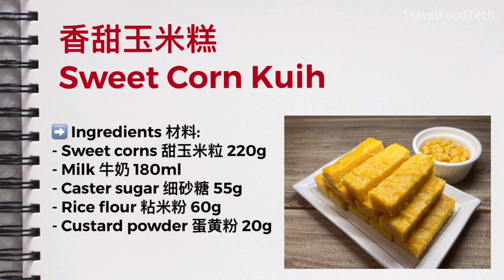玉米糕食谱 | 一款冰冰凉凉的糕点 | Sweet Corn Kuih Recipe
超容易做的玉米糕，入口即化，口感柔软香甜。充满浓郁的玉米香气，还能品尝到颗颗玉米粒。这款点心表面普通，却备受大众喜爱，因为品尝时仿佛在享受布丁的滋味。不论是大人还是小孩都会喜欢。

A super easy-to-make Sweet Corn Kuih that melts in your mouth with a soft and sweet texture. It's filled with a rich aroma of corn and allows you to taste the corn kernel. This seemingly ordinary dessert is widely loved because, when tasting it, it feels like enjoying the flavour of pudding. Both adults and children will love it.

➡️ Ingredients 材料:
800ml Water 清水
200ml Coconut milk 椰浆
1/2 tsp Salt 盐
60g Caster sugar 细砂糖
15g Corn flour 玉米粉
100g Custard powder 蛋黄粉
400g Sweet corn cream style 罐头甜玉米浆
2pcs Pandan leaves 班兰叶

(Bonus Recipe)
蒸香甜玉米糕
Steamed Sweet Corn Kuih

➡️ Ingredients 材料:
220g Sweet corns 甜玉米粒
180ml Milk 牛奶
55g Caster sugar 细砂糖
60g Rice flour 粘米粉
20g Custard powder 蛋黄粉